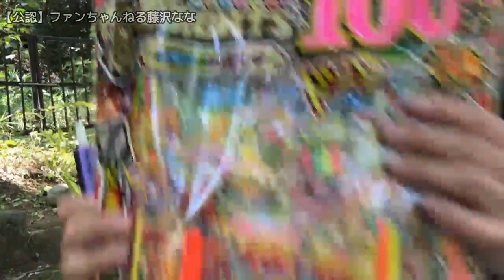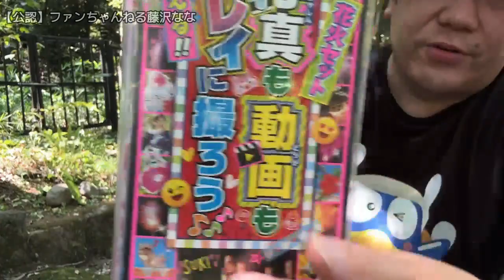【真昼の花火、老害じじぃの意外な反応！【他雑談】】2023年08月04日